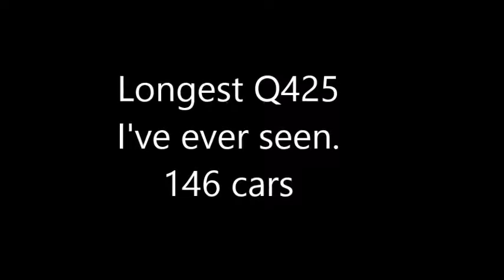Longest Q425 I've ever seen 146 cars